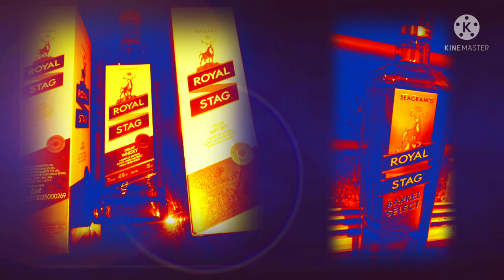royal stag whiskey how to royal stag wines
how to royal stag whiskey.
how to whiskey.
how to wines.
how to drinks price.
how to vodka price
how to royal stag price.
how to camera price.